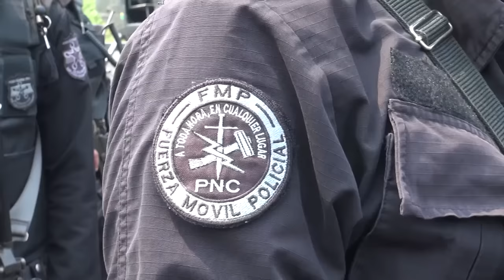PRESIDENTE DE LA REPUBLICA ANUNCIA INCREMENTO A BONO TRIMESTRAL POLICIAL